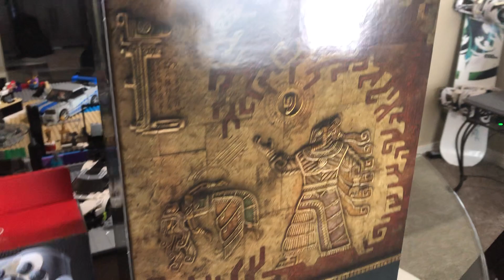Nintendo Switch Tears of the Kingdom Haul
Got my Tears of the Kingdom Collection Edition by just being lucky and so happy I did. Hope you guys were able to get it if you wanted it and are enjoying it. Let me know and keep enjoying what life has to offer.